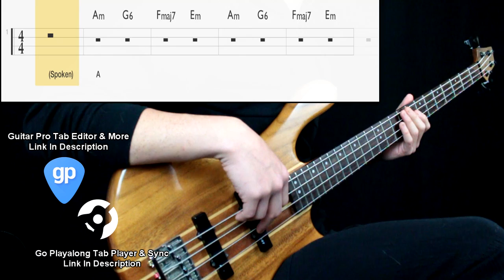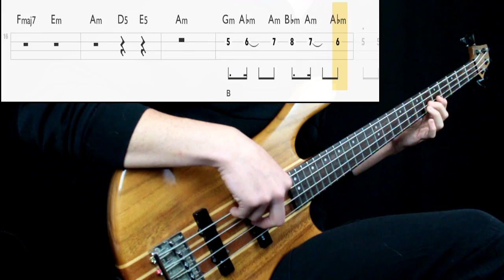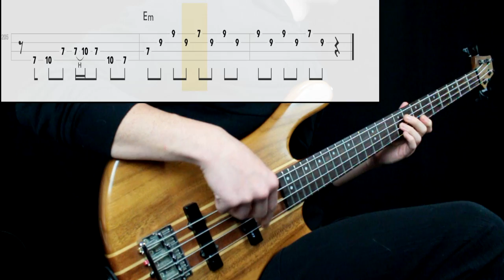The Doors - The Soft Parade (Bass Cover) (Play Along Tabs In Video)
Bass Tone

- Bridge Action: High
- Pickup Selection: Neck
- Pickup Tone: Full
- Finger/Pick Strength: Mid to High
- Finger/Pick Shape: Semi Round
- Other: Played next to the neck pickup

Amp/Cab Tone

- Gain: -
- Bass: -
- Mids: -
- Treble: -
- Pedals: -

Mixing

- EQ: Boosted low end and presence on 1k, 2k, just a bit
- Other: -

Transcription Sources

- Isolated Track: No
- Live Videos: No
- Clips: No